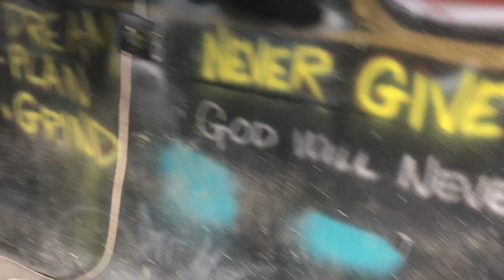Wyatt Buffey - June 29th. 2020 - The Kids Next Door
National Lockdown Day 95 - Cape Town South Africa